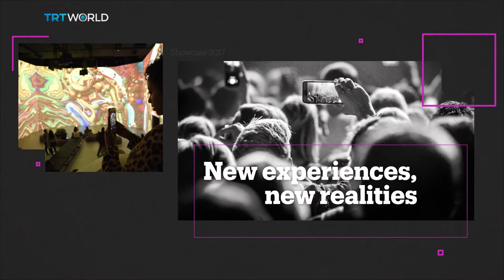Spotify's most streamed artists of 2017 | Technology and the Arts | Showcase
It wasn't that long ago when our guide to what the world was listening to were weekly top ten Billboard-type lists. But today, streaming services give us a glimpse into trends that can't be gleaned from just a list. According to Spotify, demand for hip hop music rose by 75 percent, while hit track 'Despacito' was the first Latin song to reach number one. Here are some other artists who made it to the top in 2017.